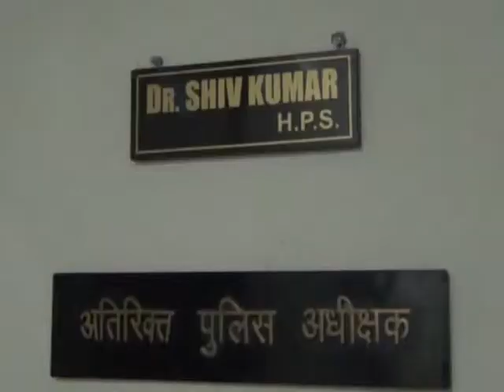बिजली विभाग के अधिकारी के जाली हस्ताक्षर कर बैंक से लोन किया हासिल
सोलन का बिजली बोर्ड   एक बार फिर से  सुर्खियाँ बटोर रहा है लेकिन इस बार बिजली बोर्ड में कोई घोटाला  या कोई घपला नहीं हुआ है बल्कि बोर्ड के कर्मचारी ने बिजली बोर्ड के उच्च अधिकारी के फर्जी हस्ताक्षर कर लोन हासिल किया है द्य इस बात का खुलासा तब हुआ जब बैंक की तरफ से बिजली बोर्ड के अधिकारियों से पत्राचार हुआ द्य जैसे ही बिजली बोर्ड के अधिकारी को इस बात की खबर हुई तो अधिकारी ने तुरंत इस पर जांच की और पाया कि उसके जाली हस्ताक्षर किए गए है और उन हस्ताक्षरों के आधार पर लोन हासिल किया गया है